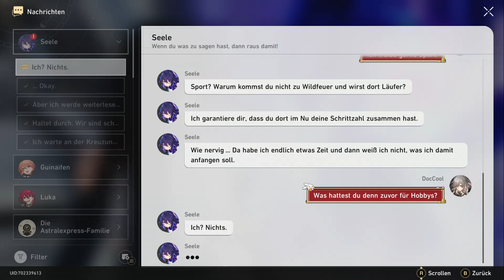Honkai Star Rail #790, Lets Play PC, Manga Science Fiction Rollenspiel, rundenbasiert, deutsch